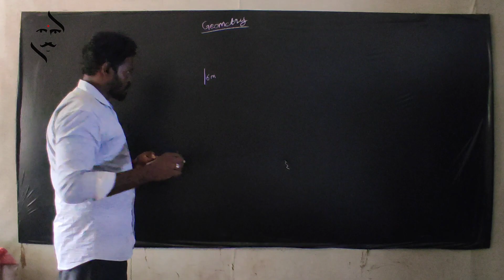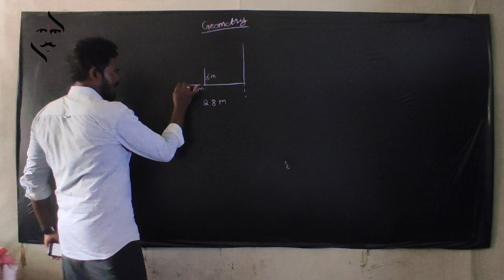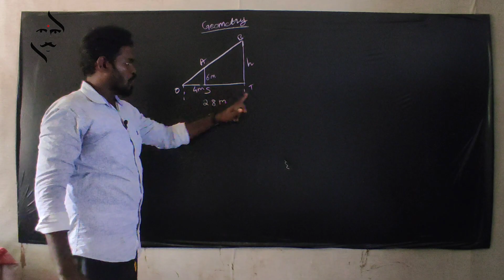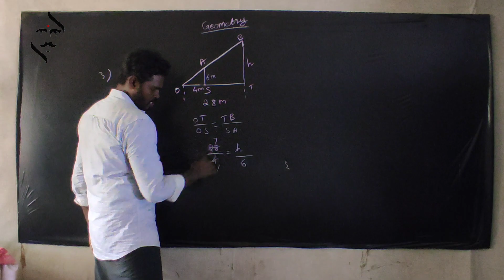Mastering TN 10th Maths: Geometry Chapter 4.1 - Solving the 3rd Sum with Ease!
Dive into the world of 10th-grade TN Mathematics as we tackle Geometry Chapter 4.1. Join me in unraveling the intricacies of the 3rd problem, providing step-by-step solutions and valuable insights. Whether you're a student seeking clarity or a math enthusiast, this video is your guide to mastering geometry with confidence.